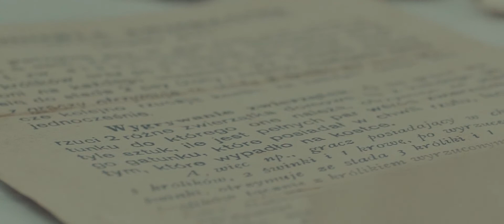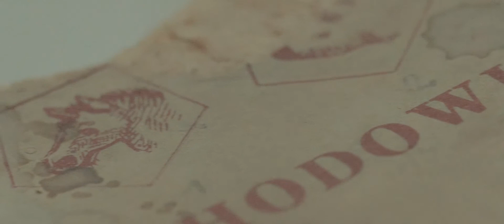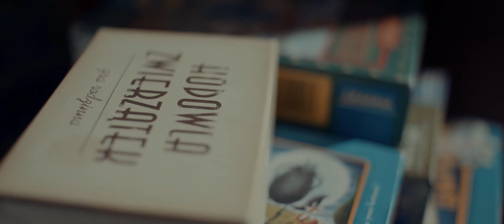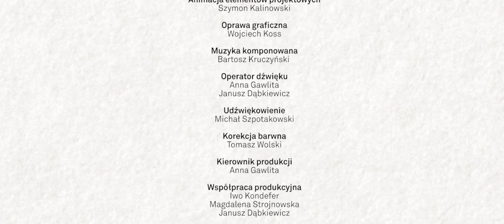Rzecz Polska #4: „Hodowla Zwierzątek” Karola Borsuka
Prezentacja gry planszowej Hodowla Zwierzątek, dziś znaną jako Superfarmer. Gra została stworzona przez Karola Borsuka w okupowanej Warszawie, a jej produkcja była jedyną możliwością pracy zarobkowej dla zwolnionego z uniwersytetu Profesora. Jedyny zachowany w całości egzemplarz gry jest prezentowany w Muzeum Powstania Warszawskiego, pozostałe spłonęły w stolicy w sierpniu 1944 roku.

RZECZ POLSKA to cykl edukacyjny o najważniejszych dokonaniach polskiego designu. Z okazji stulecia niepodległości program opowiada o konkretnych przedmiotach, rekonstruując historię ich powstania, pokazując ich funkcję w przestrzeni, przedstawiając twórców i projektantów. Program powstał we współpracy z Muzeum Narodowym w Warszawie.

Audycja została zrealizowana w koprodukcji z Instytutem Adama Mickiewicza w ramach m.in. międzynarodowego programu kulturalnego towarzyszącego setnej rocznicy odzyskania przez Polskę niepodległości – POLSKA 100, realizowanego w ramach Programu Wieloletniego NIEPODLEGŁA na lata 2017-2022.